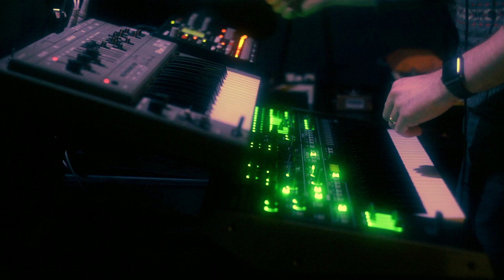Elektron Octatrack Test 1 with System 8, SH-101, and Oberheim Matrix 1000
Mood setting - Well, this week I got back anonymous feedback from some students that was just really negative for a course I was teaching. Made me feel pretty terrible. I've always been like a top performer, so when two students didn't like me - it really ruined my week.

Anyway, I guess that sort of just set my mood for everything else. I wrote this track as an introduction to better understand the Octatrack, which I had bought a week or two ago. I think it fails in some ways as a drum machine. The Machinedrum allows you to edit all parts for cool glitchy sounds - I don't think the Octatrack does that in the same way (although it has 'scenes' which is cool).

As a MIDI sequencer, it's surprisingly very good. I'm having trouble figuring out how to get to the 'advanced' settings for changing the speed of each part's pattern length and tempo - but I'll find it again.

A simple test I guess, just needed to know how to do some things. I imported a bunch of drum sounds, hooked it up to my Matrix 1000, System 8, and SH-101 and went to town making this monotonous mess.

One extra gripe I have, and this relates to the Roland System 8. WTF was Roland thinking, not even giving it a MIDI THRU? Such a stupid thing.